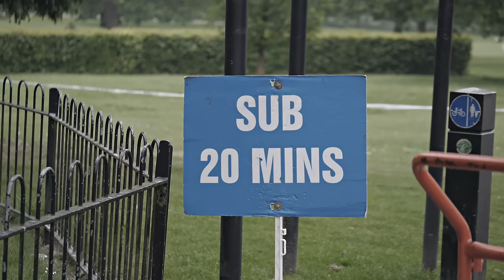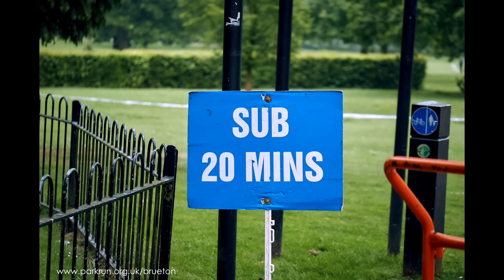Brueton parkun #307 (Bom Bom-Sam And The Womp)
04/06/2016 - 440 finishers